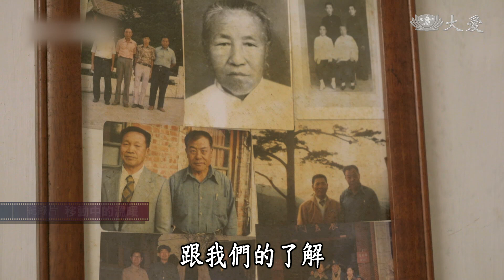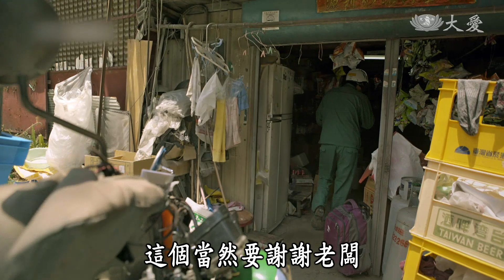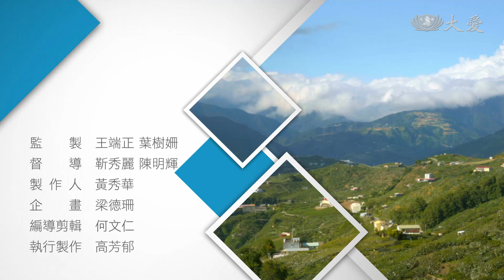【似水華年】導讀 - 20211121 - 真世代 移動中的溫暖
921大地震震斷中橫台8線谷關到梨山路段，導致運載台灣東西部遊客及居民的小巴士，必須繞道而行，路程從95公里延長至167公里，成為台灣最長的公車行經路線。路線長了，時間多了，一路上的人情也厚了。行駛山區的小巴司機，還有在山上送信的郵務士，兩種移動，交錯的溫情，一路上的故事。

(14920170)